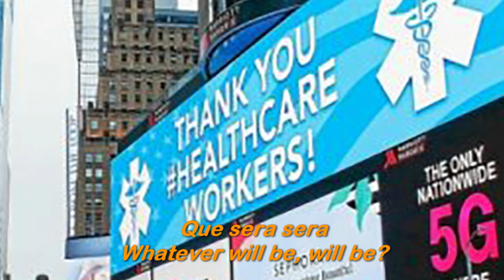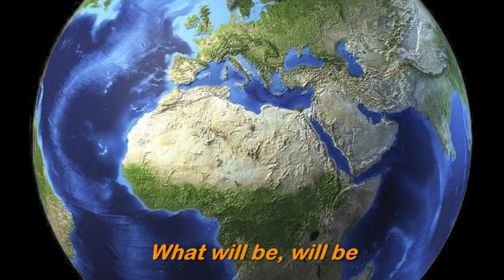Que Sera Sera (What ever will be, will be) (1962) - CONNIE FRANCIS - Lyrics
I ♥

When I was just a little girl
I asked my mother what will I be
Will I be pretty, will I be rich
Here's what she said to me

When I just a child in school
I asked my teacher what should I try
Should I paint pictures, should I sing songs
This was her wise reply

Now I have children of my own
They ask their mother what will I be
I tell them tenderly

Que sera, Que sera

SVansay (Vanhxay)